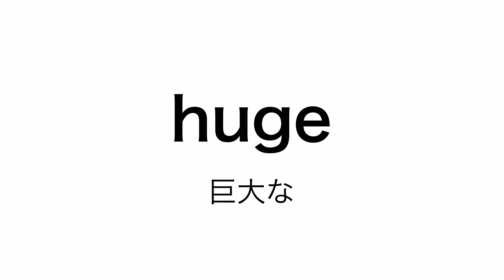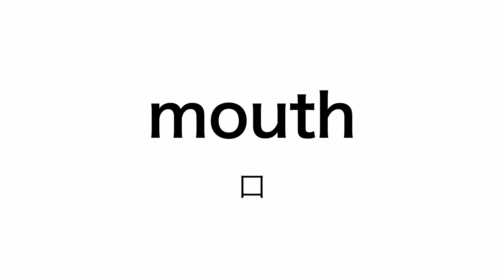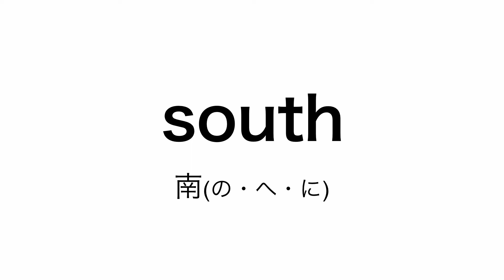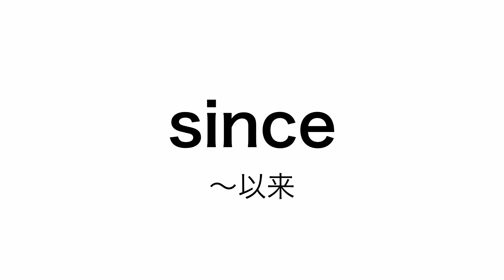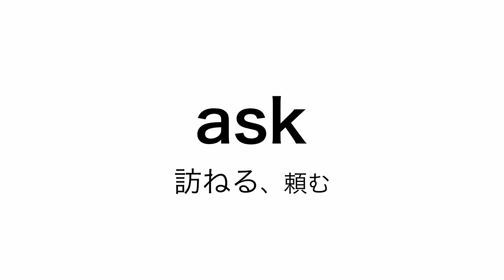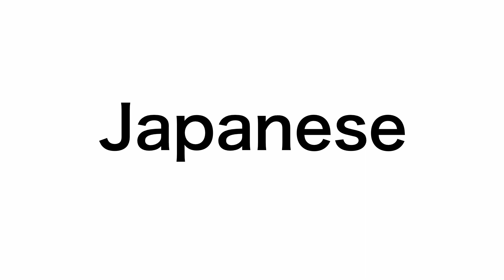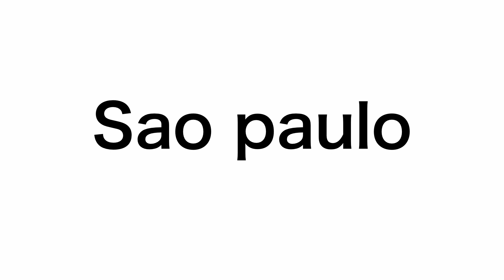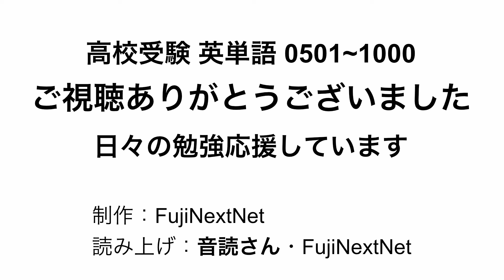聴き流しVer. 高校受験(難関高校対応) 英単語 3250 No.２ 0501~1000 Ver.1.0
英語発音：音読さん
現在、契約中ですが、後の事も考えてクレジット表記しておきます。
(因みに、宜しくない発音の時は工夫しています)

視覚での勉強や、速度を上げて視聴する場合は
音量を消して視聴するとbeat無し等で視聴できるのでオススメです

2021年4月から製作を始めて、ようやく完成？させた英単語動画の聴き流しバージョンです
テキスト集めなどを含めれば、1年以上ですね

ただひたすら、多くの中学から高校受験のテキスト類等から英単語を拾って集めました。
もしかしたら・・・という、その他のものもあります。
つまりは、最難関高校受験レベルまでを網羅している物に最も近しい物？、分類になると思います。

が、このFujiNextNet英単語帳には、注意点があります。
それは、その英単語の意味が複数あっても極力「１つにしよう」「少なくしよう」と作りました。

何故かと言うと、私の経験上、英単語の１つの意味を覚えれば、その英単語の他の意味も覚え易くなる。
という、持論等に基づいてです。

このFujiNextNet英単語帳をマスターすれば、相当に役立つはずです。
手持ちの英単語帳と重ねて勉強に使って頂けたら幸いです。

構成に関しては、
類似系でまとめるのか、
レベル別でまとめるのか、
頻出度でまとめるのか、
類似していて間違えやすいものでまとめるのか、
何度も何度も色々と考えました。

英単語長は本来、多くの方達（チーム）で作り上げますが、
この英単語長は私ひとりで時間を掛けて作りましたので多くの時間を要しました。
もちろん、費用も掛かっていますが、、、。

念の為、現在の英単語帳はVer1.0（2021/11/28現在）としておきます。

構成にしましても、全てが各々の方にとって上手くまとまっているわけではありませんが、
類似系・レベル別・頻出度・間違えやすいもの等で、
そのそれぞれを極力考えて分類しました。（もちろん個人的にですが）
これは誰かには飛ばしたいだろうという構成のものは、最後に配置して、
作ったつもりでもあります。

No.1でも、中学生レベルではないよ！？という英単語が出てくる？形にもなっています。
それは、高校受験だけを念頭に置いた英単語帳になるからです。
高校、大学受験レベル的な英単語も出てきます。

難関高校受験では、出ることがあるからです。
そのことも念頭に入れた英単語帳になります。

又、先にも記述したように、長たらしい分類的なもの（数字など）はなるべく最後に置き、
そこに入ったら、次回では飛ばして次の英単語に移るという形が出来るように構成を考えました。

勉強の極意は「繰り返し」ですが、
テキストだけでは疲れてしまう
気分転換に
という方にも役立てばと思います。

これらを熟知した後に（熟語や）文法などに移り、
その後に、長文等に移行して、勉学に励んで頂ければと思います。

長文の前にはスラッシュリーディングなども勉強した方が良いと考えますが、
爆上がりしている元の本ではなくて良いので、
「英語は絶対に逆から読むな」などの本を、
この英単語長の繰り返しの後や、手持ちの英単語帳の後や
文法関連に困った時に読んでみましたら
間違いなく、良い形で実力を伸ばしてくれると思います。

因みにそれらの著者と私は一切関係ありません。

私がこれを作ったキッカケは、
コロナ禍で「勉強格差」という言葉をテレビや記事で日々見聞きして
居ても立っても居られず、誰かの役に立つ勉強動画も作ろうと強く思い
制作を開始しました。

また、子供の高校受験を経験したからです。

私は勉学に生きていないので、１つ１つの学問を皆様には説明できませんが
このように勉強すれば良い、ということは説明できます。

勉強のやり方や取り組み方しか教えられない。
しかし、その説明で子供は頑張り
受験までの短い期間を考えると合格が難しいというレベルの学校の受験で良い結果を出しました。

早くから、より早くから取り組めば、そのような短い期間での苦労はありません。

多くの学生の役に立てば嬉しく思います。

時間がある時には自分自身も勉強をしているので
社会人の方の役にも立つものだと思います。

子供の受験時に自学（取り組み方）を説明した日々を思い出します。
子供も自学で短い期間で学力を伸ばせ、無事に難関高校に合格することができました。

誰かの役に、誰かの自学の伸びるキッカケに、成れれば何より嬉しく思います。

何か問題点に気が付いた方はご報告頂ければ改善していきます。
その他、この単語も熟語も入れるべきというものがありましたら
より多くの皆様に役立つ最高の英単語帳に改良し続けます。

日々の勉強応援しています。